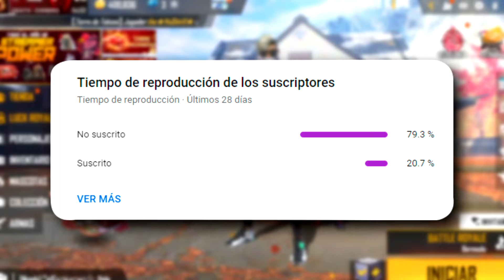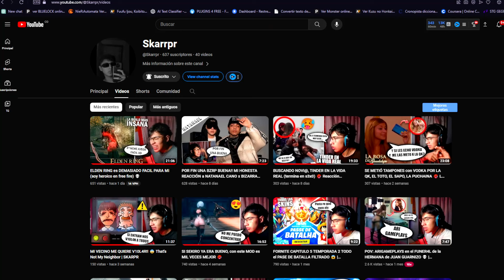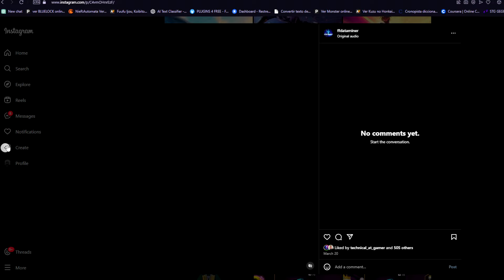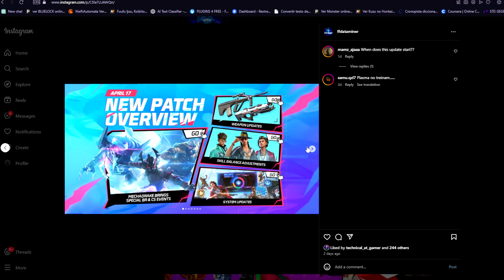EMOTES y BARBA GRATIS? en el EVENTO MECADRAGÓN FREE FIRE ABRIL 2024 🤯 Agenda Semanal de free fire